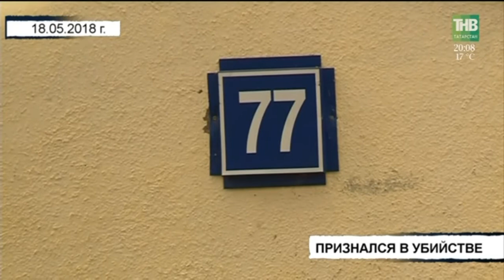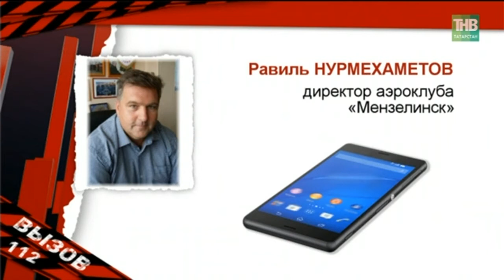Вызов 112 - 21/05/18 ТНВ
Координаты:
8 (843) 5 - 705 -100